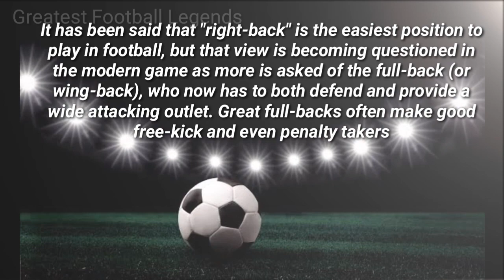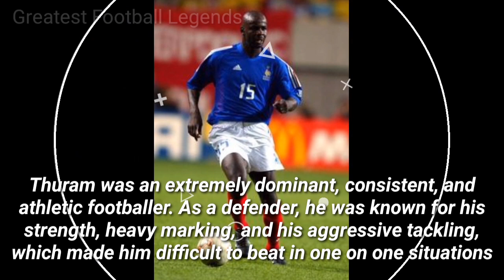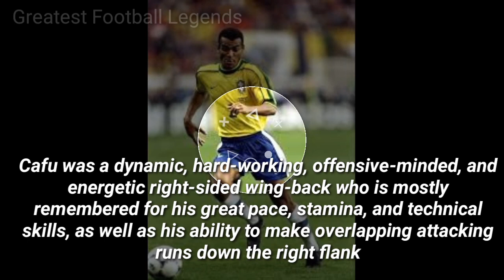10 BEST RIGHT BACKS WHO DESERVE THE TITLE OF "LEGENDS"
10 Best Right Backs Who Deserve The Title of "Legends"